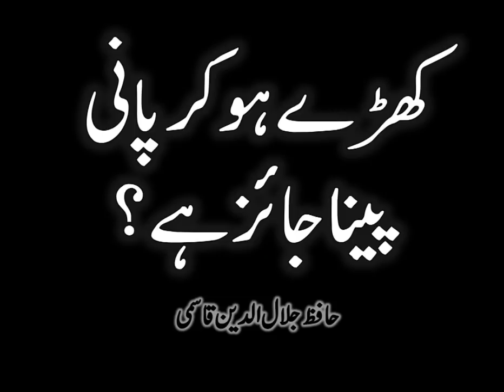Khade ho kar paani peena Jayez hai? Shaikh Jalaluddin Qasmi